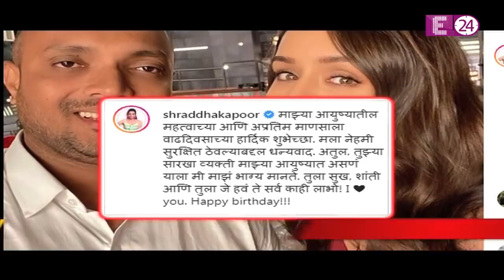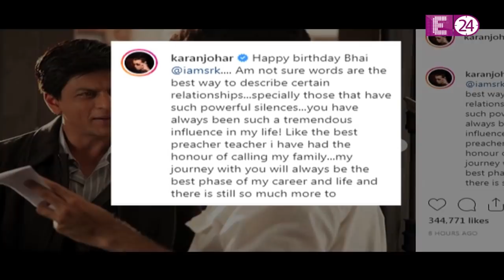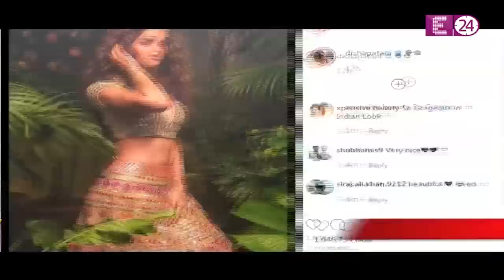Bollywood 20-20 || आयुष्मान-ताहिरा की शादी के 11 साल, एक्टर ने खास अंदाज में किया विश